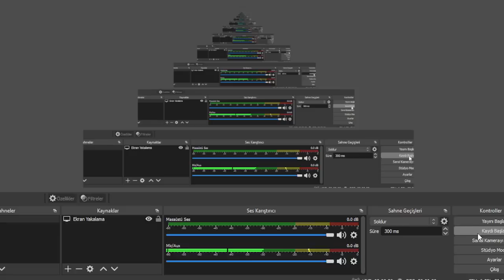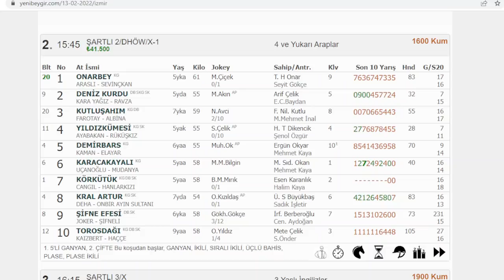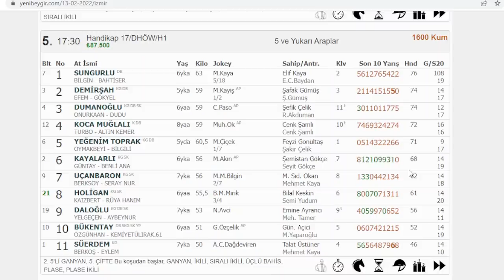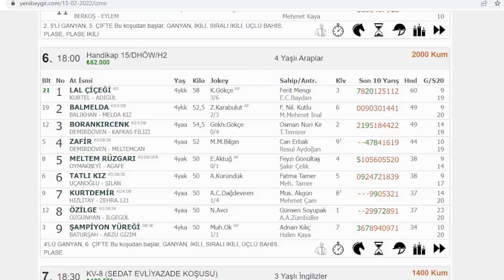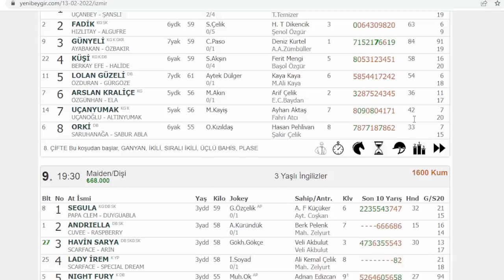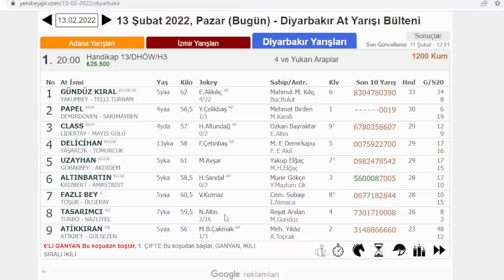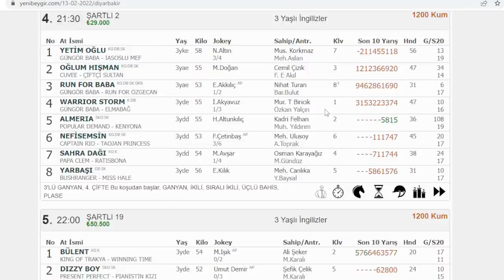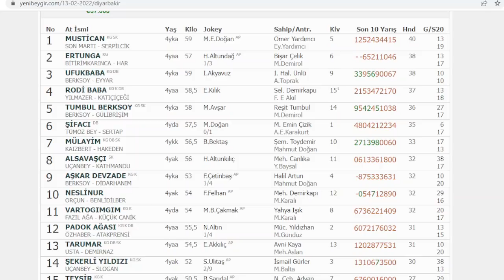13 ŞUBAT 2022 PAZAR İZMİR VE DİYARBAKIR ALTILI TAHMİNLERİ GANYAN TAHMİNLERİ-TJK